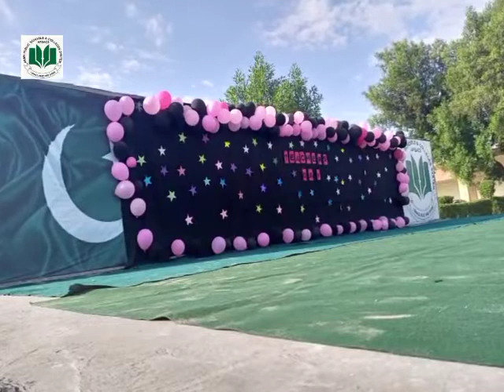Teachers Day in Army School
Video from Arham Memon